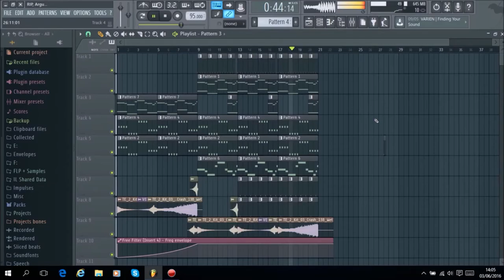Dj Russo - Emotional Song #52